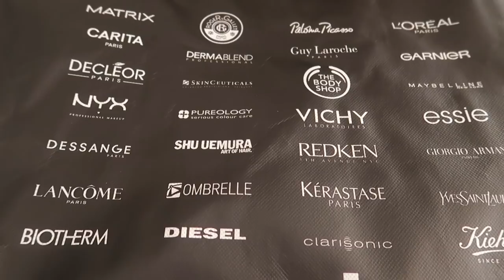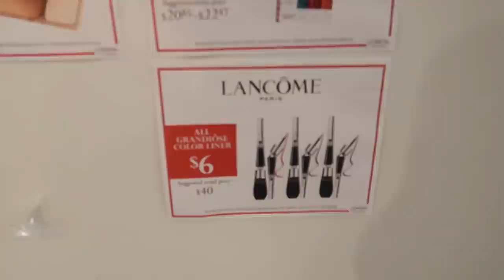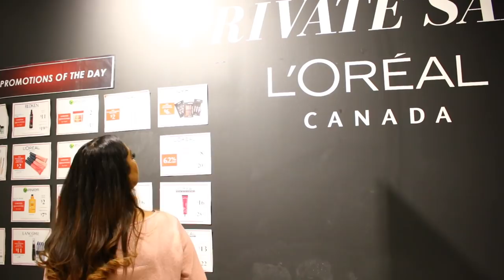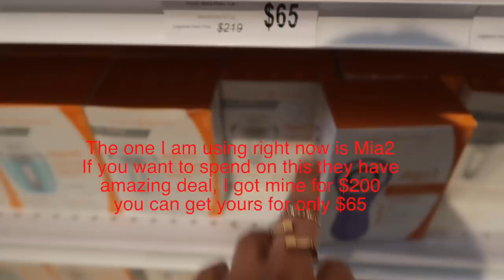Huge Private L'Oréal Sale Markham Toronto || Daily Vlog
Private Loreal Sale.. Register here for your personal Invite ..

Sale Location and all information check down below !!

For Payment: They do not accept Cash
For more information go check their website.

Some of the promos might no longer be available if you guys go next week but don't worry they will have other ones, so you can go often as they always get new stock.
They are all about sharing beauty with all hence having this sale to allow more people to come to buy & try new products.

Hey My Mimis, How you guys doing? Hope you all are well. Do let me know in comment bar, Whats up?

SIMOR SINGH

XOXOXO

1. How old is Himmat?

2.  Hubby’s Profession?

3. Where am I from?

4. Where am I from Punjab?

5. Where am I working?

6. Why I quite Dairy?

7. Our Religions

I am an Indian Mommy (Mom) Vlogger, Who is kinda always blooming and sharing my Daily life in My blogs (vlogs). I also I want to be a Daily blogger one day maybe making blogs daily. I am Punjabi and love making my blogs in Hindi and English Mix. I am pretty much sure you will love this crazy mommy vlogger.

LOVE ...